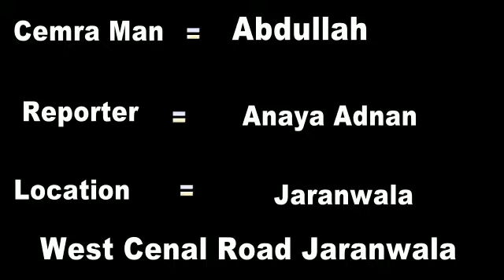National Competition-2018 in Six Categories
Name of Participant : Anaya Adnan, Institute : Faran school system , Category: News Reporter , City : Jaranwala